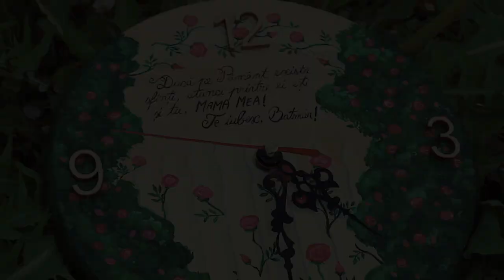Garden on a clock - Handpainted 🌺🌼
The entire process of painting this clock took me about 10h. I hope you enjoy it!
If you want to see the work in progress live, join me
Also, you can find other projects of mine on:

Special thanks to Madalin Nicolaescu for helping me with this video.